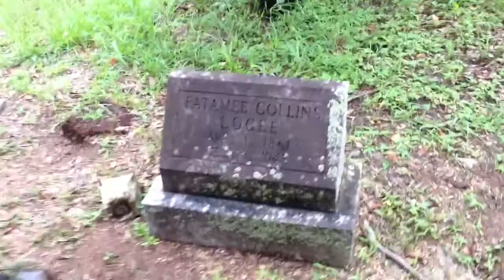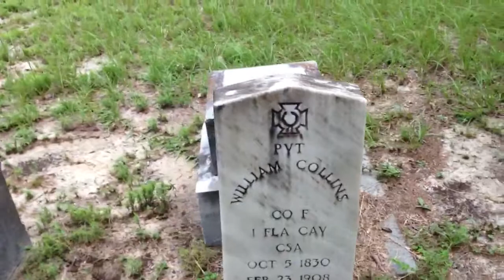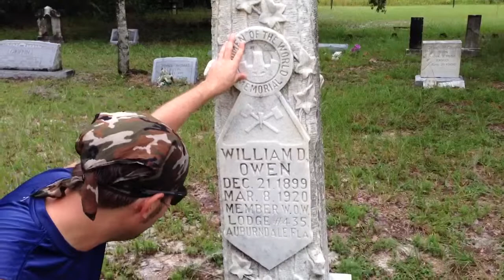Collins Cemetery in Tenoroc Fish Management Area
This cemetery contains some of the original pioneers of Polk County. It's named after the Collins family who had a homestead nearby at one time. It's located in the wilderness along the Tenoroc Hiking Trails and has graves from the 1800's up until recent times. Some of the descendants from the families still visit and help keep up the sites. I really enjoyed finding this and helping to share some of the history.